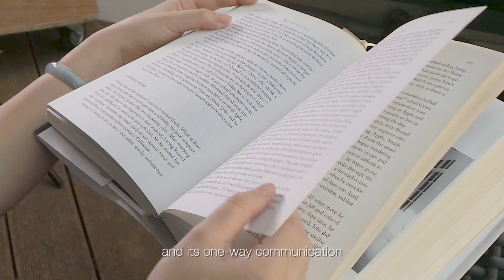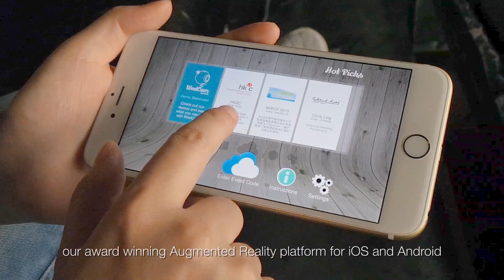Augmented Reality Promo by Creote Studio - WedCam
Creote Studio is a design company that is specialised in designing Augmented Reality (AR) effects. we have launched an Augmented Reality (AR) platform for iOS and Android that let's you do all sorts of cool things.